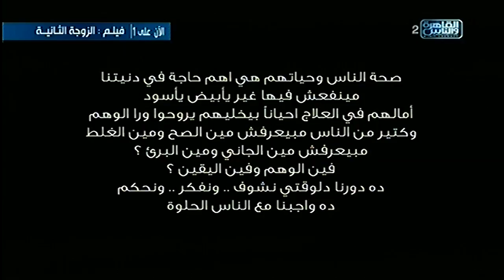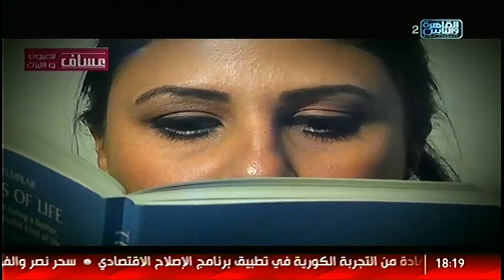الناس الحلوة | الحلقة الكاملة 24 اغسطس مع د. ايمن رشوان